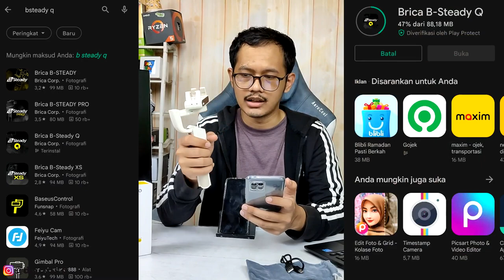Review Brica B-Steady Q Smart Selfie Gimbal Dengan Banyak Fiturnya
Gimbal HP segudang fitur yg sangat menarik untuk membuat moment video kalian yg tidak biasanya 😁